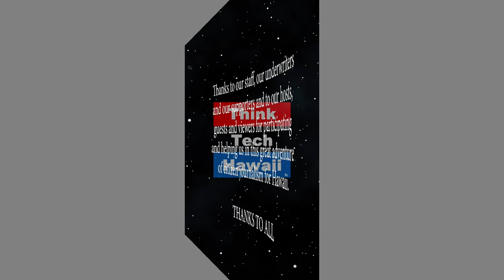Rental Property Management (Condo Insider)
Why do I need a Rental Manager.  Law requirements / tenant screening / proper lease / landlord tenant code / inspections…The host for this episode is Cheryl Franklin.  The guest for this episode is Krista Stadler.